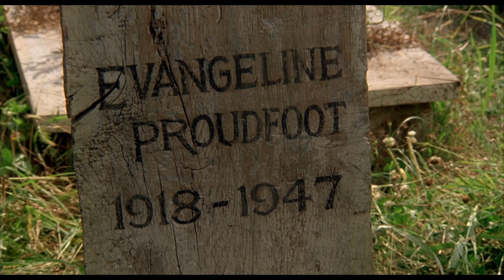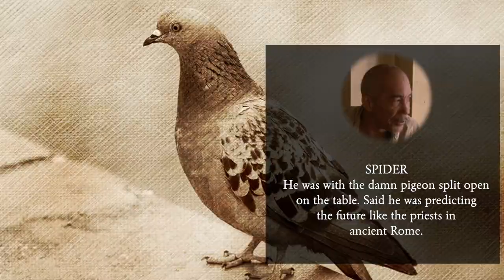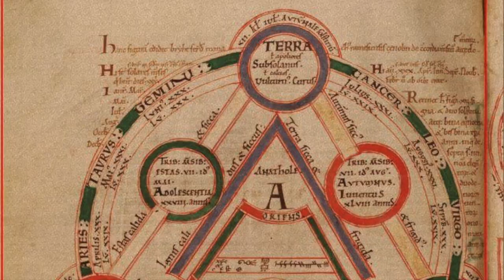Angel Heart (1987): What Did Favorite Remember?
What did Johnny Favorite remember after his New Year's Eve sacrifice of Harry Angel?